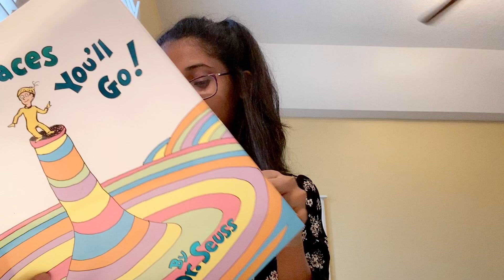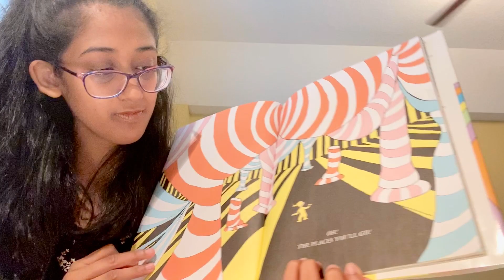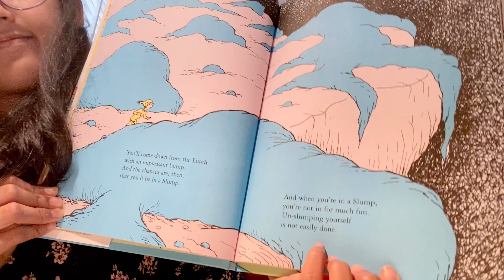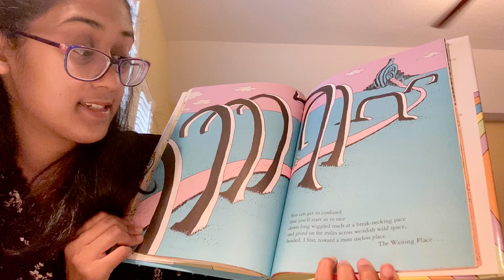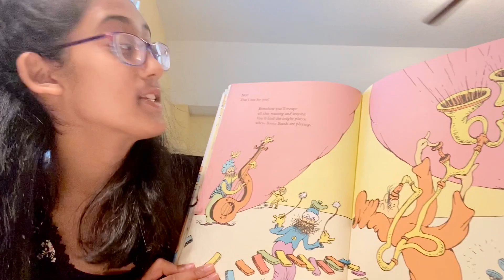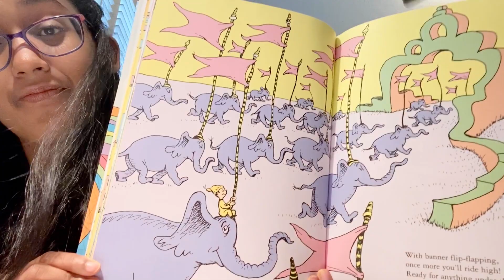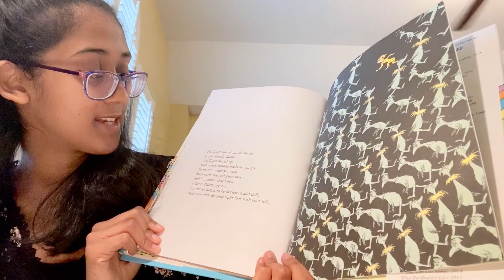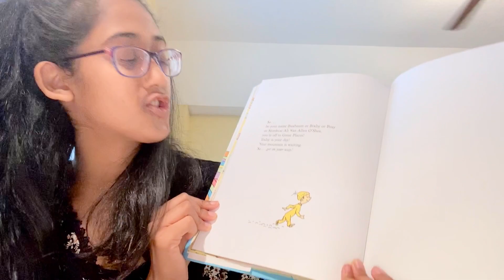CISJax Virtual Book Reading - Oh, the Places You'll Go! by Dr. Seuss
Join our CISJax Virtual Volunteer Shreya as she reads Oh, the Places You'll Go! by Dr. Seuss.